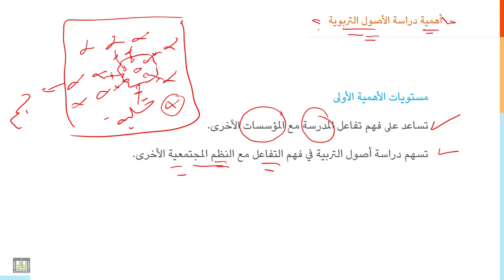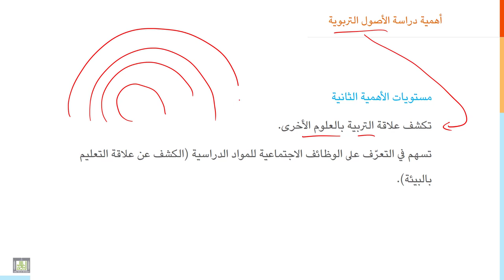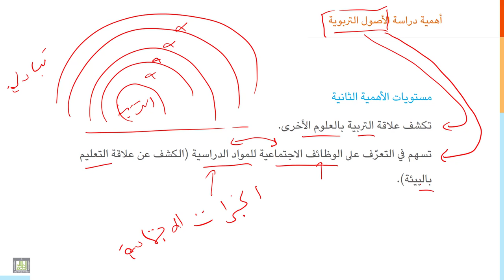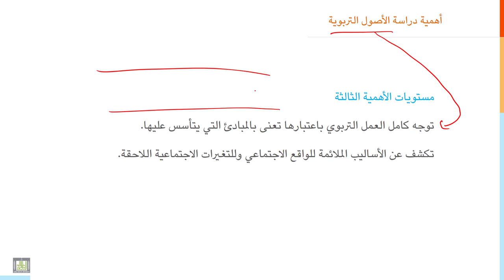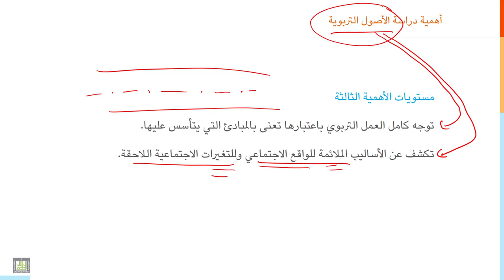مقدمة إلى التربية | 3-2 | أهمية دراسة أصول التربية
الدرس 2 : أهمية دراسة أصول التربية
لماذا ينبغي على الطالب التربوي البداية بدراسة أصول التربية؟